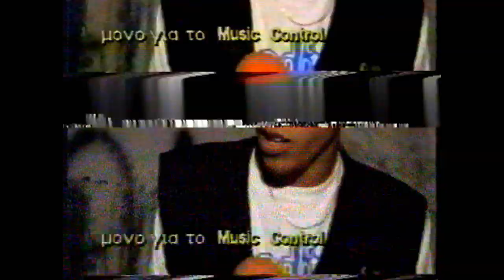Liam Howlett & Leeroy Thornhill INTERVIEW on Greek TV @ Brainstorm-Salonica,GR (9th July 1993)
Liam Howlett & Leeroy Thornhill from the Prodigy being interviewed on a greek TV show called 'Music Control' after their gig @ Insomnia Club in BRAINSTORM event [took place in Salonica, Greece on 9th July 1993]. Worth to mention that it was their first ever gig in Greece.

Original Taper: Stamatis Kipouros
Ripped by GL0WKiD

Copyright recordings, music and lyrics reproduced by kind permission of Take Me To The Hospital / Cooking Vinyl - for original performances by The Prodigy, check-out the official channel